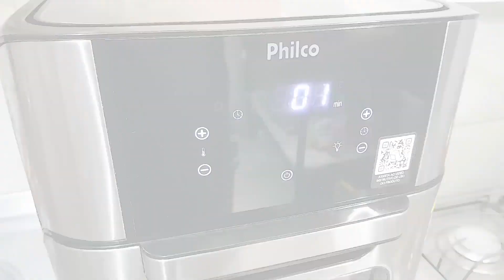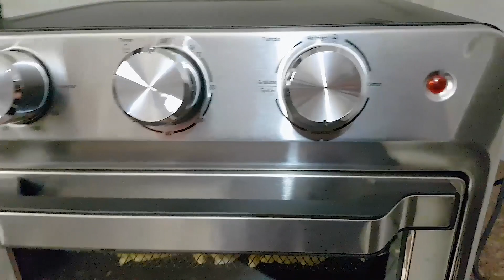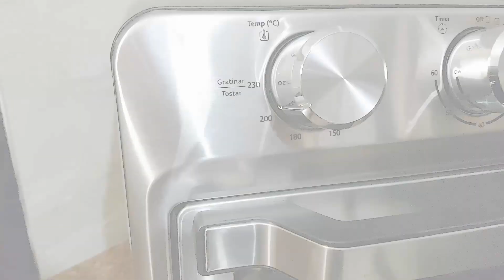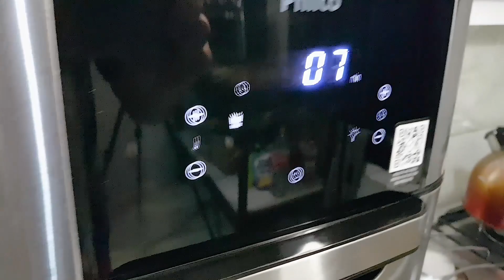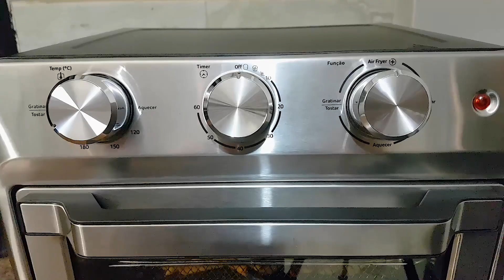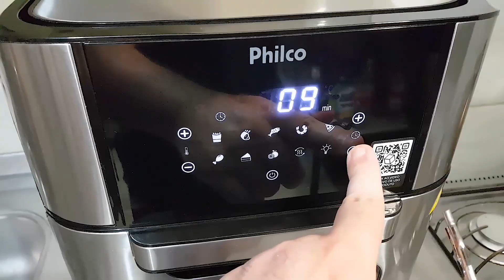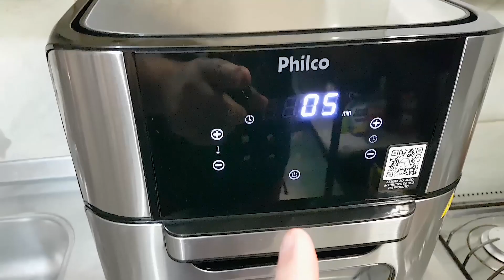AIR FRYER OVEN PHILCO VS AIR FRYER FORNO MULTILASER | TESTE DE MELHOR BATATA FRITA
ESTE É UM COMPARATIVO DE MELHOR BATATA FRITA ENTRE ESSAS DUAS AIR FRYER DE MAIOR CAPACIDADE DO MERCADO. A AIR FRYER OVEN PHILCO PFR2200P VERSUS A AIR FRYER FORNO MULTILASER CE 180/CE181

COMPARATIVO DE MELHOR BATATA FRITA, DISPUTA DE MELHOR BATATA FRITA, EMBATE DE MELHOR BATATA FRITA.
Essa é uma fritadeira sem óleo, também conhecida como fritadeira sem óleo air fryer ou airfryer fritadeira sem óleo.